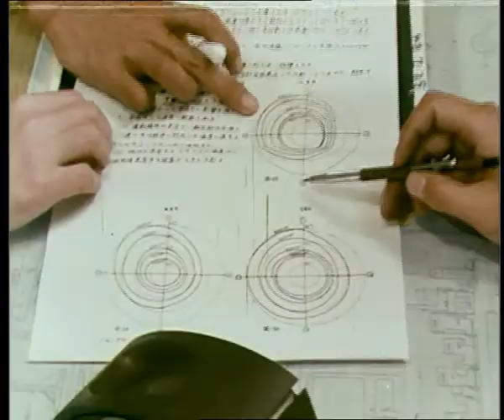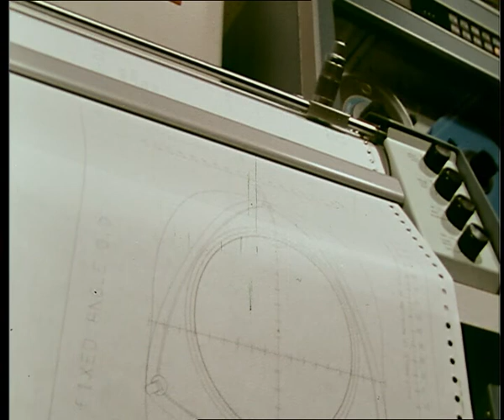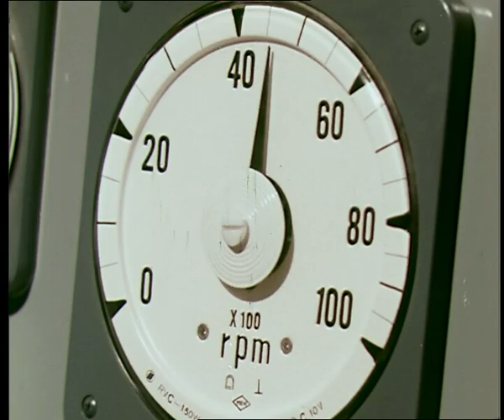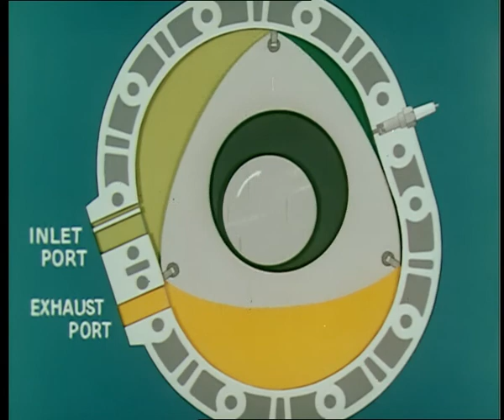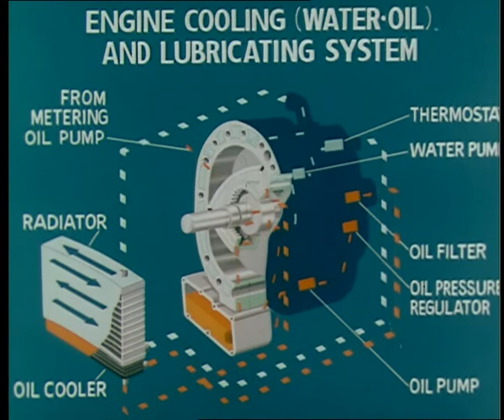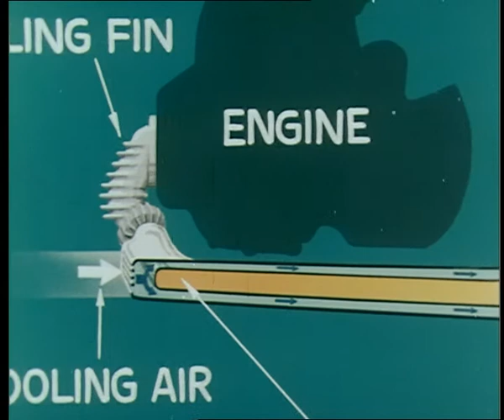suzuki rotary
This film is one of ten made by Suzuki for the Rotary.
They were offered in 8mm, 16mm, and 32mm film reel and 16mm cassette tape.

1. The silver Rotary shown is an RP-5 model, which is a prototype
manufactured specifically for the French market.  The frame number on the
bike is RP5-40, and the engine number is 10040.  The only ones they
manufactured for the French market did not have heat shields on the
mufflers.  The first time this bike was shown was at Salon de Paris in 1974.

2. There was a second Rotary made for the French market.  It was identical
to the silver, but was in yellow with black pin stripes (no heat shields).
Its serial number was RX5-27.  Close observation reveals that both the
French types are using the GT-750 rear sprocket and chain.

3. There was also a third Rotary made for the French market.  The serial
number is RX5-21.  It was painted in a striking, two-tone blue (French
Cloisonné Blue and French Pearl Blue Metallic -- also no heat shields).  It
had twin gold pin striping on the tank and side covers.

4. The three, flat-black colored bikes shown in the film have serial numbers
RX5-17, RX5-18, and RX5-19.  They were the original, early versions that
were later converted.  They were within the Suzuki test/track facilities.
But when they left the factory and actually went on the public streets and
highways for night testing (from 9 p.m. to 4 a.m.), they altered the looks
of the bikes to hide them from curiosity seekers, competition, and the
press.  Some had four exhaust pipes, some had different gauges, etc.  RX5-17
had mag wheels, plastic fenders, and a cafe fairing.  RX5-18 had fork boots
and two additional, dummy exhaust pipes added on.  RX5-19 had a solo seat, a
3/4 fairing, and air shocks.  Also worthy of note, to help keep the bikes
secret, they removed all Suzuki emblems and names and replaced with
misspelled, Italian marques (RX5-17 was Laverma, RX5-18 was Mota-Motina, and
RX5-19 was Ducata).  However, after less than one week of traveling, Suzuki
legal recommended they take off the three misspelled names totally.